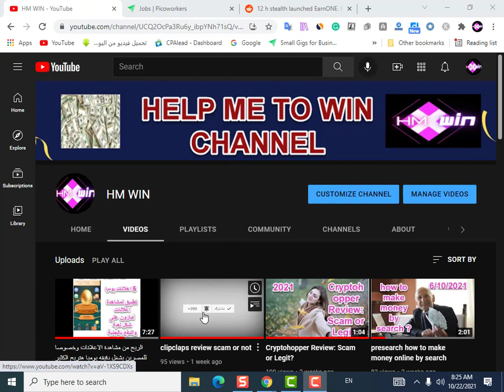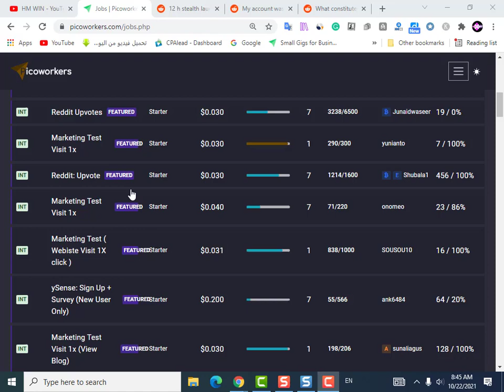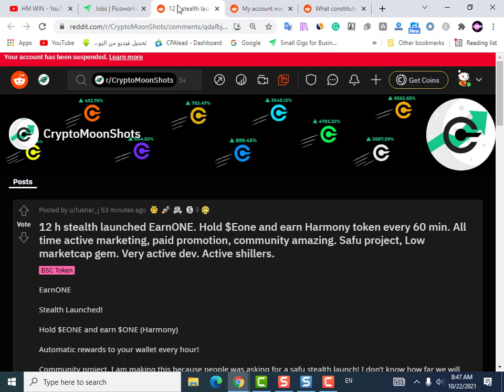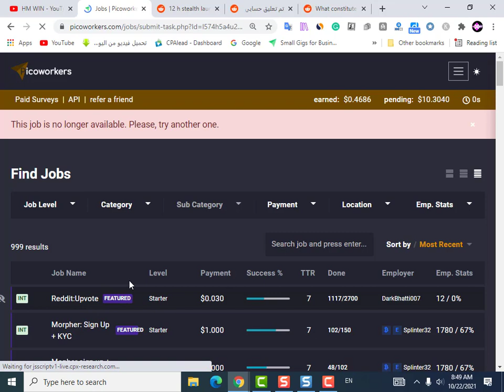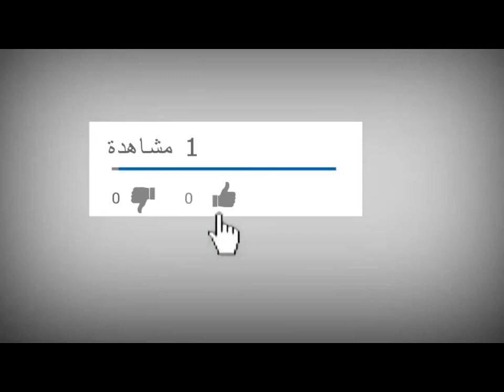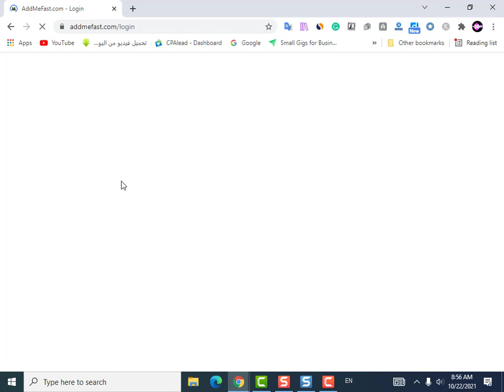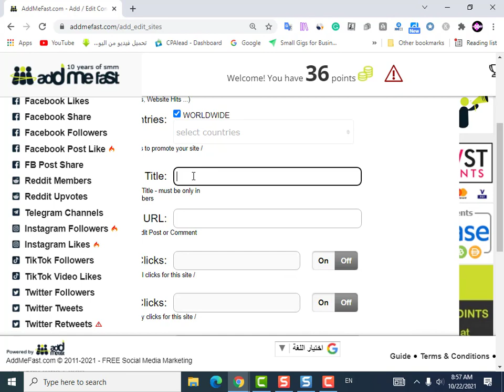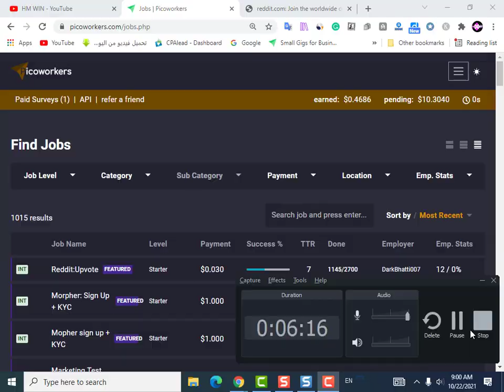حل مشكله الشادوبان و الحظر من موقع ريديت ومصير مستقبل مهمات الريديت على البيكووركر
لينك الانستجرام
لينك التليجرام
موقع
add me fast
البحث عن اسم الموقع فى محركات البحث
اللينكات تتعارض مع سياسة اليوتيوب
بالتوفيق يا شباب
اهم الكلمات المفتاحية
حل مشكله البان
حل مشكله الشادوبان
حل مشكله الحظر فى الريديت
شرح مهمات الريديت
# تم غلق حسابى على ريديت وحل المشكله
سبب زيادة مهمات الريديت ابفوت على بيكووركر
reddit account shadowban
suspended account reddit solution
how to increase karma
زيادة الكراما فى حساب الريديت
# الكرما
مع كل تصويت 1 كارما